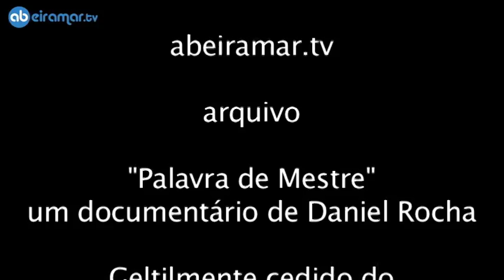Palavra de Mestre parte 9 - Mestres Bigo e Joel